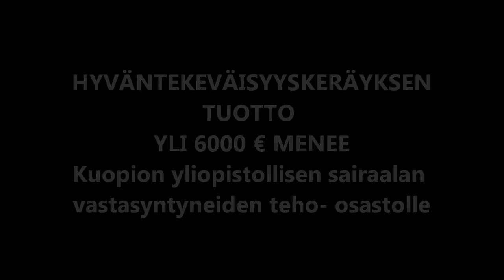Boxing Night Ilona Jarmo Malinen vs Marko Korhonen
Hyväntekeväisyystapahtuma Kuopion yliopistollisen sairaalan vastasyntyneiden teho- osaston hyväksi. Keräyksen tuotto on yli 6000 €!!!